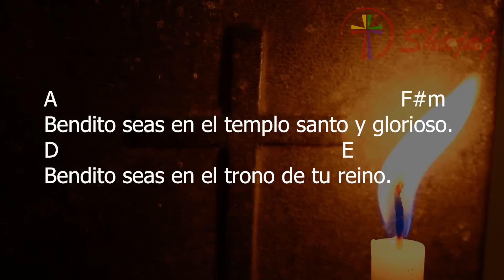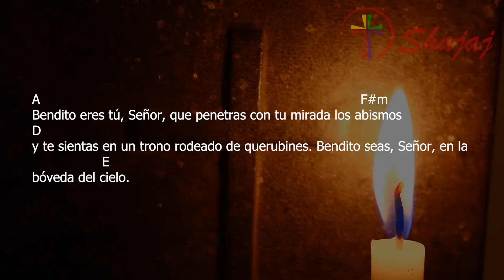Daniel 3-Domingo 4 de Junio- Ciclo A- SHAJAJ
3 de junio 2023
       A      D          E              D      A
Bendito seas Señor para siempre.

A                                                                   F#m
Bendito seas, Señor, Dios de nuestros padres.
D                                                            E
Bendito sea tu nombre santo y glorioso.

A                                                                 F#m
Bendito seas en el templo santo y glorioso.
D                                                     E
Bendito seas en el trono de tu reino.

A                                                                                                   F#m
Bendito eres tú, Señor, que penetras con tu mirada los abismos
D
y te sientas en un trono rodeado de querubines. Bendito seas, Señor, en la
                     E
bóveda del cielo.